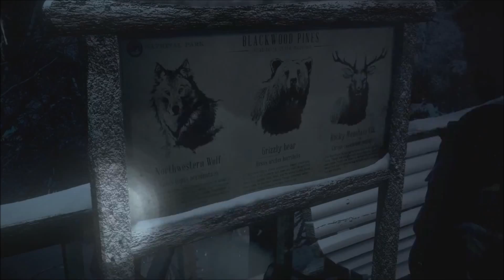Epic Plays: Until Dawn: This Water is Too Cold - Part 5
An Epic SaveRoom Let's Play of Until Dawn on PlayStation 4.

Commentators: Jim C. (Animator and Channel Owner)
Jared F.